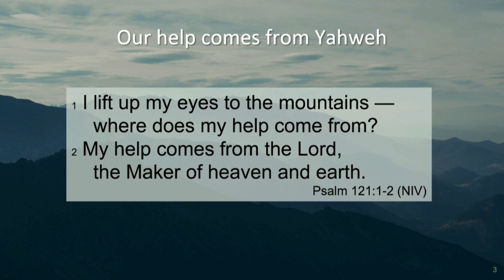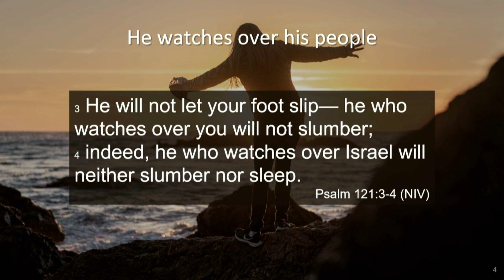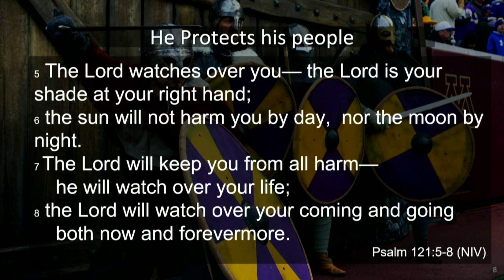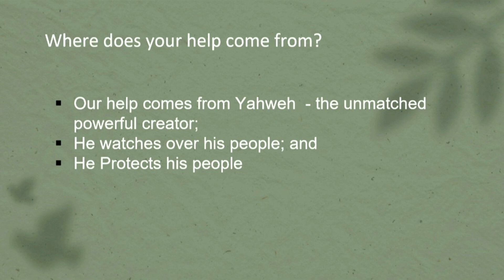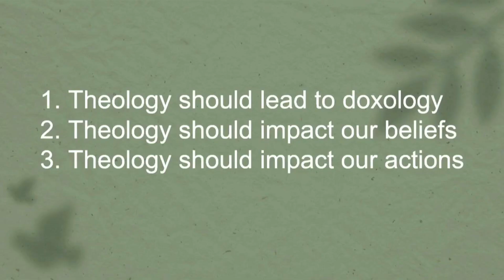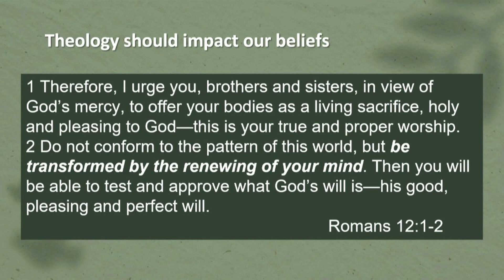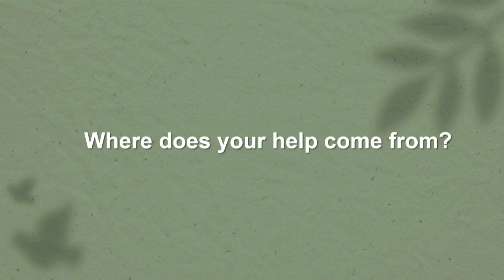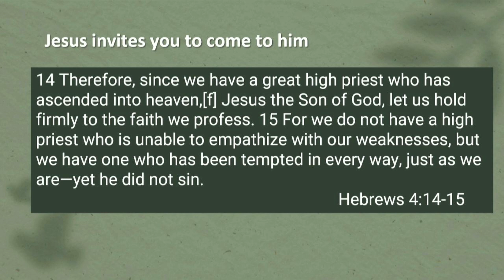Psalm 121 - God is our help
TK Taziva - Southland Sermon 3rd September 2023